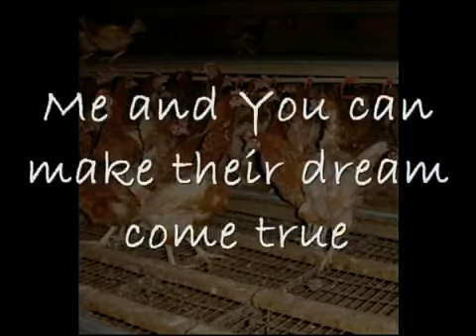Ex battery hens dreaming & flying. (A must watch PART 2)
One of the young members of Choose Vegan made this video, Just the hens enjoying the sun.